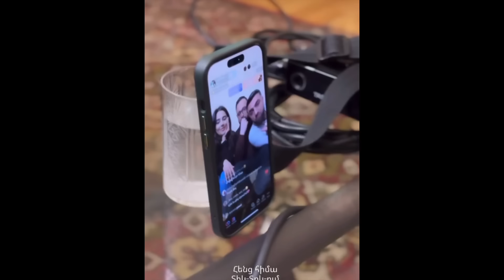Մոխրոտի Երազները 110 Սերիա / Mokhroti Eraznery 110 seria / Նկարահանումներ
Բաժանորդագրվեք, որպեսզի բաց չթողնեք հետաքրքիր նորությունները: Ինչ է սպասվում Մոխրոտի երազները հեռուստասերիալում: Բացառիկ մանրամասներ:

Մոխրոտի երազներ Կադրից դուրս
Մոխրոտի երազներ նկարահանումներ
Մոխրոտի երազները Կադրից դուրս
Մոխրոտի երազները նկարահանումներ
Mokhroti Eraznery kadric durs
Mokhroti Eraznery nkarahanumner
Moxroti Eraznery Kadric durs
Moxroti Eraznery nkarahanumner
Moxroti yeraznere nkarahanumner
Moxroti yerazner nkarahanumner
Мохроти Еразнер Кадриц дурс
Мохроти Еразнер за кадром
Мохроти Еразнере за кадром

Bajanordagrveq mer aliqin, Inch e spasvum moxroti erazner herustaserialum, Rob Ella, Rob Shaqe, Ella Emil, Hrachuk Jan, Hrachuk Jano